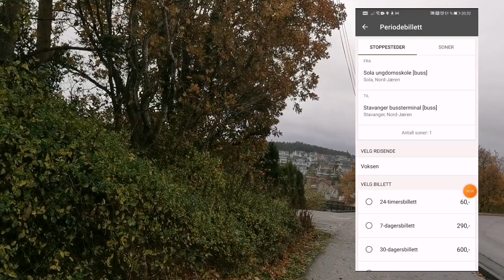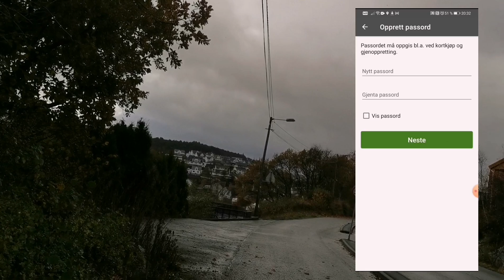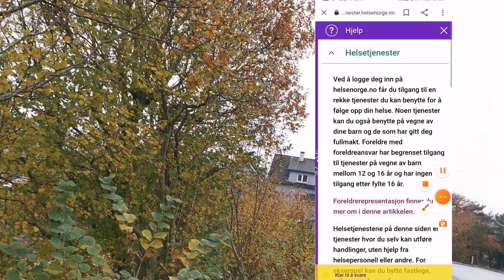Цифровизация моей норвежской жизни